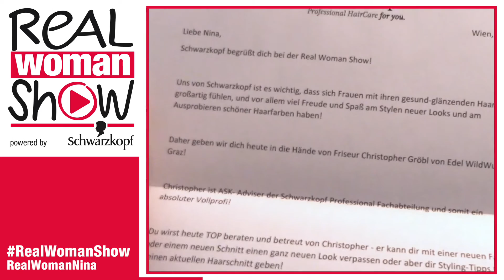Real WOMAN Show: Nina nimmt Euch mit auf die Piste und zum Friseur!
Begleitet diese Woche Nina zum Adventsfest mit dem Kids, beim Friseurbesuch in Graz und beim Skifahren im Zillertal. Bei so einem perfekten Kaiserwetter und traumhaften Sonnenaufgang kommen wir sofort in Urlaubsstimmung.

Folgt dem Hashtag RealWomanShow für weitere spannende Videos, Updates & Goodies. Aus allen Shares, Kommentaren & Likes losen wir die Gewinner aus.